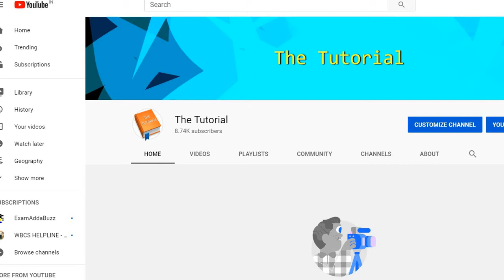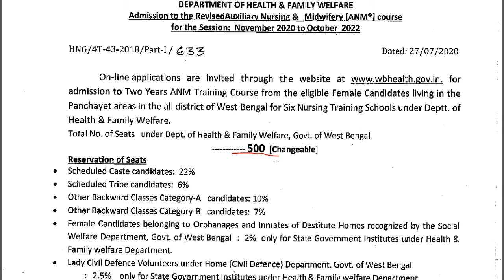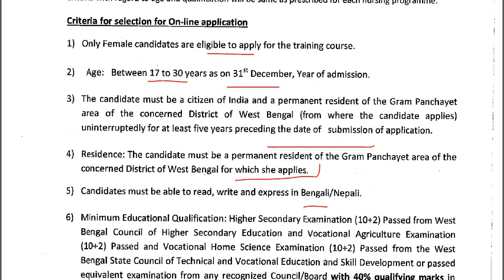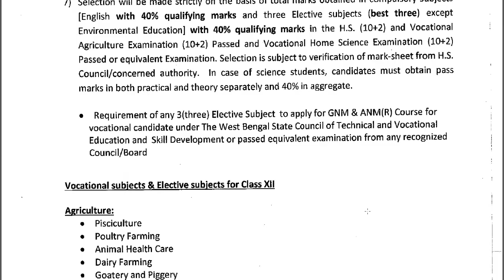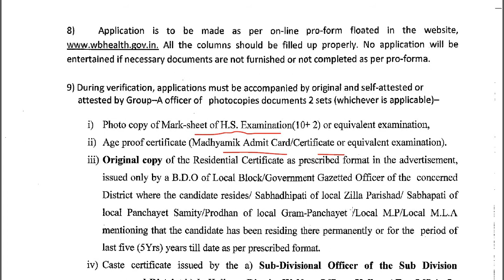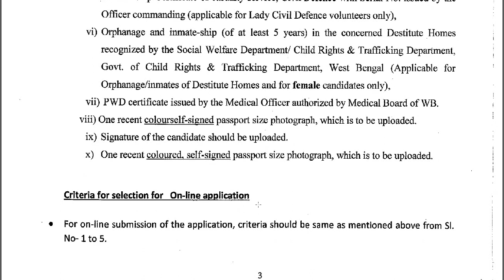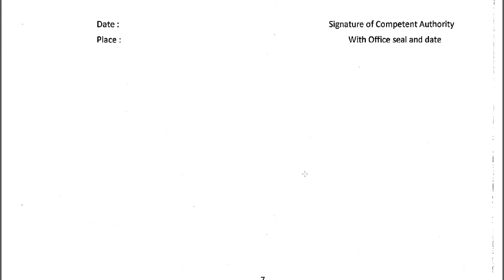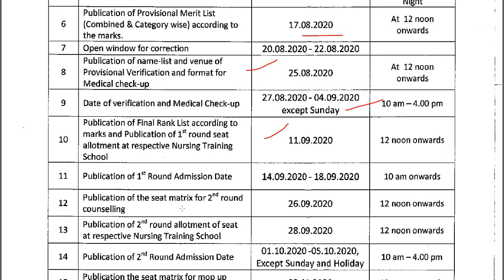GNM/ANM Recruitment Notification 2020|GNM/ANM Course 2020| এএনএম নিয়োগ বিজ্ঞপ্তি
This video is about GNM / ANM Recruitment Notification 2020. The Course for two years 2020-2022 for lady candidate whose permanent residence at Panchyat Area in WestBengal.

Post - GNM / ANM

Qualification – HS Pass

Vacancy- 500

** Only Female Candidate.

N.B- This video is only study and information based for healing of  Applicant .
N.B:- This Video Only for competitive examination.
See the other link – SEE THE VIDEO LINK

ষোড়শমহাজনপদওমগধেরউত্থান |মৌর্যসাম্রাজ্য
Union & Territories Art 1- 4
Indian Transport System Roadways & Railways-
Indian Transport System | Waterways | Airway-
West Bengal Geography Part-2 For WBCS & Competitive Exam –
Indian Tax System || GST For WBCS & competitive exam-

ENGLISH WRITING-
FOR RECRUITMENT NOTIFICATION (KARMASADHAN )
FOR ANY REASONING, GK, ENGLISH, GI, AND OTHERS SUBJECT PROBLEM PLZ SHARE WITH ME. I SOLVED IT.
THANKS
 DEBABRATA